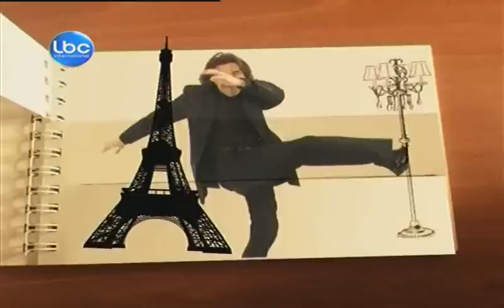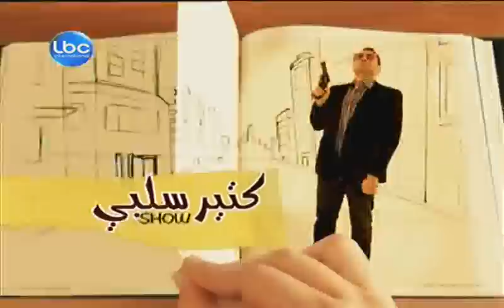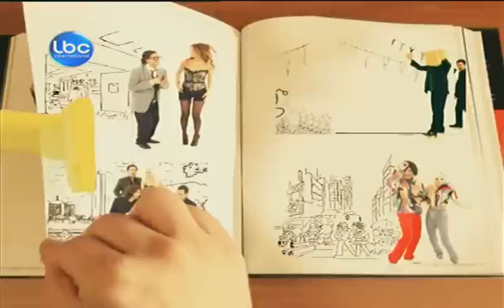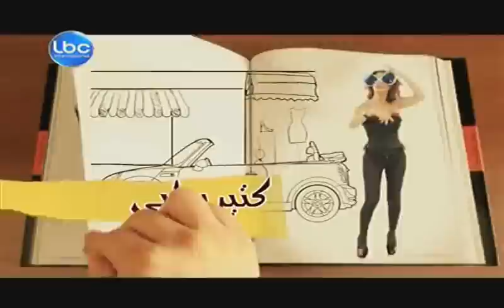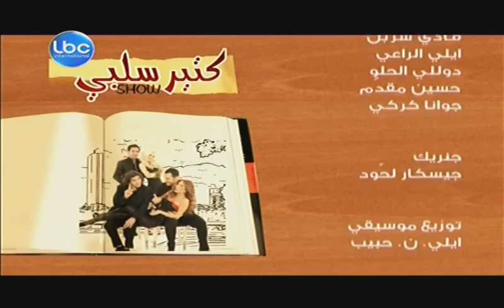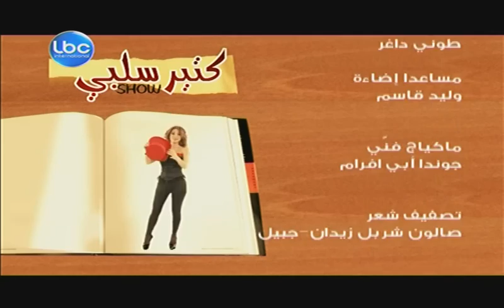Ktir Salbe Show - Episode 22